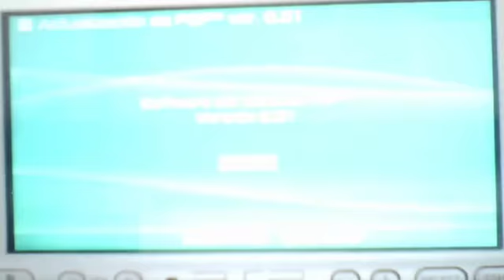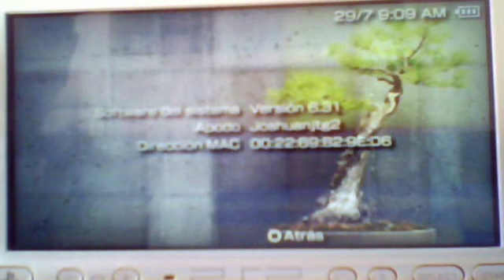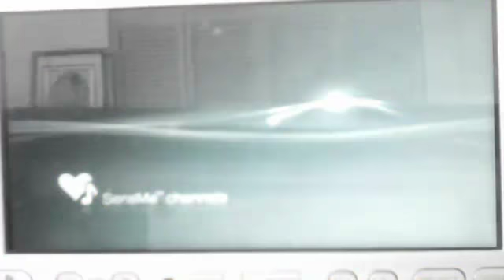Firmware (v6.31) PSP || Mamosukes Exploit Works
Firmware PSP 6.31

Mamosukes Exploit Works

Joshuan®JTG Inc.